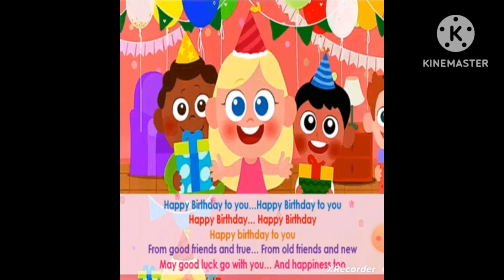हैप्पी बर्थडे टू यू गाने | Happy birthday to you songs kids song | kids learning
Happy birthday to you songs

आपको जन्मदिन की शुभकामनाएँ
आपको जन्मदिन मुबारक हो गाने
हैप्पी बर्थडे टू यू हिंदी कविता